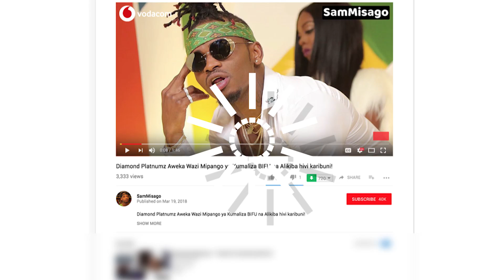FULL VIDEO: DIAMOND PLATNUMZ Na Team Yake Walivyo Kinukisha Kwenye Birthday Party Ya Meneja Sallam